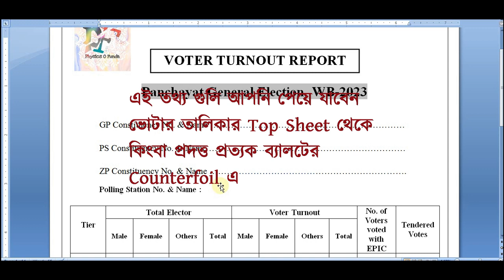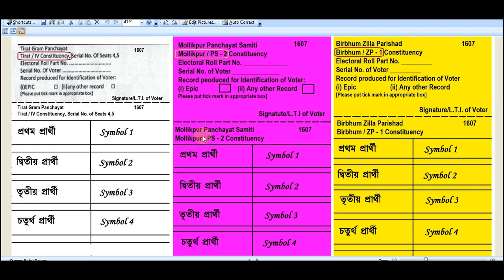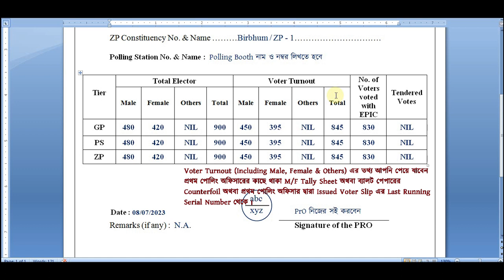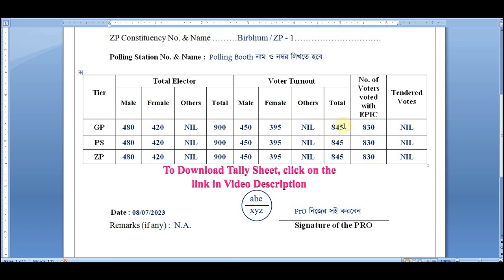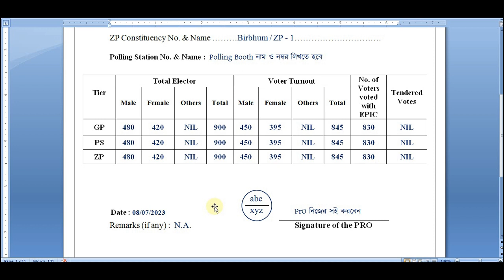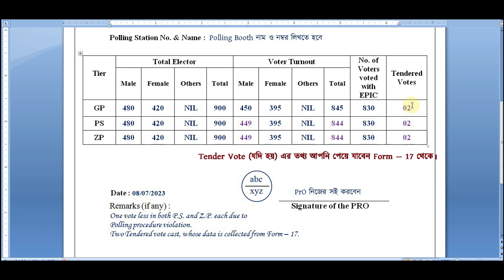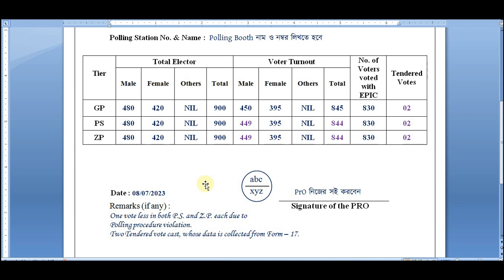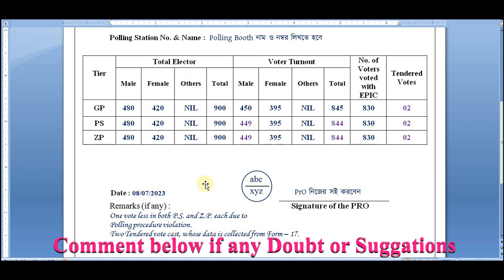Voter Turnout Report for Polling Station ।। PS05 ফর্ম এখন PE01 ।। WB Panchayat Election 2023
আসন্ন WB Panchayat Election 2023 এ প্রিসাইডিং অফিসারের যে যে গুরুত্বপূর্ণ ফর্ম গুলি পূরণ করবেন, তার মধ্যে অন্যতম হল PS 05 voter turnout report. এইবারে এই PS05 ফর্ম এখন PE01, নূতন এই পরিবর্তিত ফর্ম কীভাবে ও স্তর ভিত্তিক কটা করে পূরণ করবেন— সেটাই আজকের ভিডিওর আলোচ্য বিষয়।